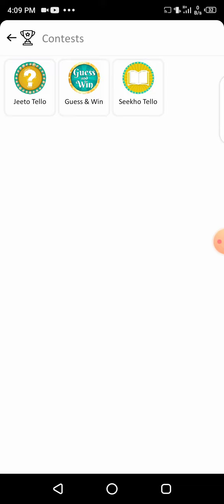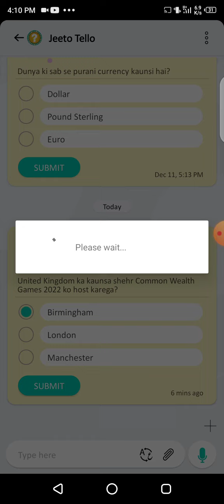12 December tellotalk answer